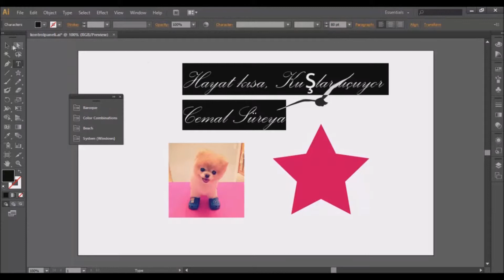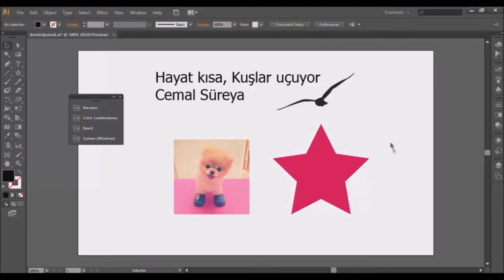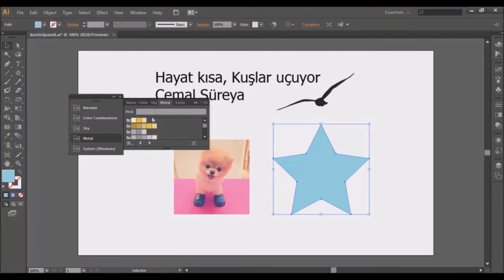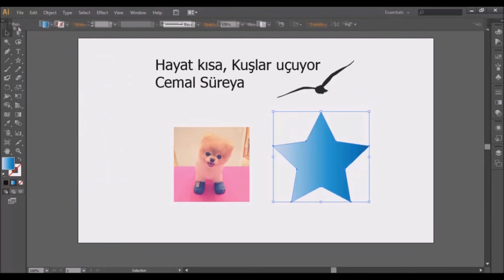illustrator egitimi 5 kontrol paneli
Kontrol paneli ile seçilen içeriğin ekstra özelliklerini değiştirmenin nasıl olduğunu gösteren bir videodur.